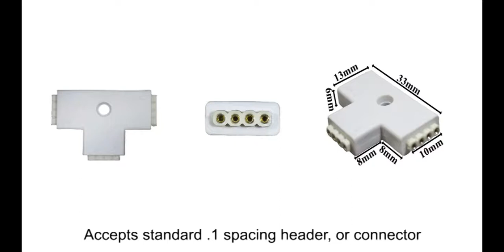12114 Connector 3 Way RGB Color White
Product #12114-Connector, 3 Watt, RGB Color, White. Use this 3 way splitter to "T" RGB flexible strips together. Accepts standard .1 spacing header, or connector.